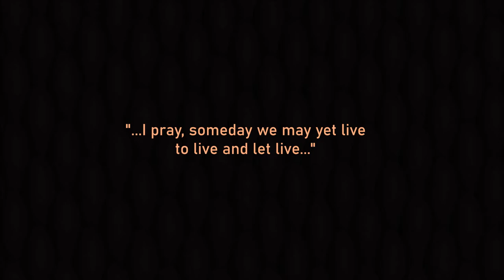"Someday (Gypsy Classic Extended Mix)" by Donna Summer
genre:   Dance
ᗩᖇTIᔕT:   Donna Summer
ᔕOᑎG:  "Someday (Gypsy Classic Extended Mix)"
YEᗩᖇ:   1997
ᗩᒪᗷᑌᗰ:   "Mouse House Remixes (12" Vinyl)"

Jimmie Jams are a manifestation of my music listening habits, which reflect my love of music from various genres. If anything, I'm simply promoting an artist and their music. You know it's a Jimmie Jam if I like it! :)